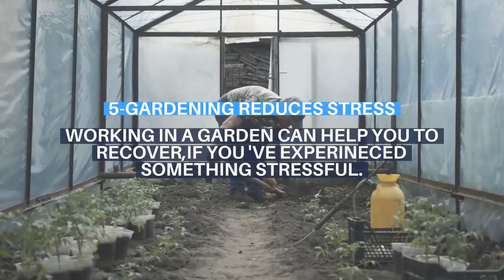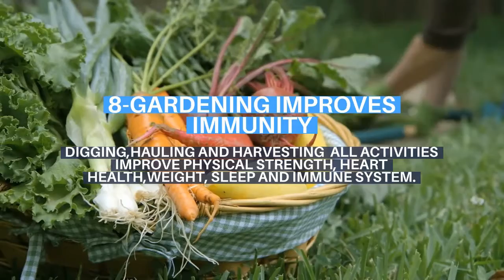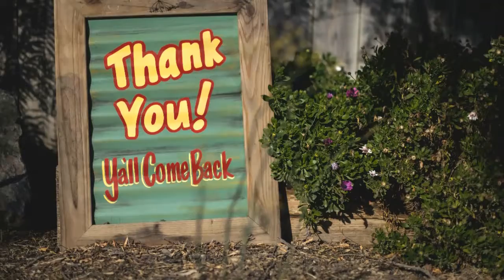HOW GARDENING IS FOR GOOD MENTAL HEALTH | SAPIEN MAG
Gardening is good in many aspects for mental health, focus, and concentration. Improves mood. Gardening can make you feel more peaceful and content. This video helps you to explore aspects that how gardening is good for mental health.